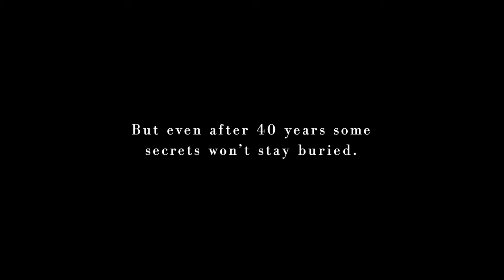A Cold Supper Behind Harrods - Trailer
Original Theatre Company in association with Perfectly Normal Productions present
A COLD SUPPER BEHIND HARRODS
by David Morley
directed by Philip Franks
starring David Jason, Stephanie Cole, Anton Lesser
with Saffron Coomber and Lucy Doyle

Watch anytime from 22 June 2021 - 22 September 2021. Available worldwide.

An on-demand recording of our star-studded play reading, streamed live on stage at Oxford Playhouse.

Revenge is a dish best served cold.

Fifty years after the war that brought them together, three Special Operations Executive agents meet to record interviews for a television documentary.

As Leo, Vera and John wait to be interviewed in a beautiful English garden, drinking tea and doing the crossword, pleasantries give way to deeper darker subjects. A web of self-deception, lies and guilt begins to emerge. Only when all three are about to leave for London in a taxi, for “a cold supper behind Harrods” does the disturbing truth emerge.

David Morley’s heart stopping play stars national treasure and 4-time BAFTA Award-winner David Jason, Stephanie Cole and Anton Lesser with Saffron Coomber and Lucy Doyle.

Please note this is a recording of a live play reading
The production is followed by a Q&A with the cast and creative team.

Standard - £20 (£22.50 with digital programme)
Premium - £150 (including a £25 donation to The Theatre Support Fund) including a digital programme and a script signed by a cast member of your choice

Running time 45 mins + Q&A